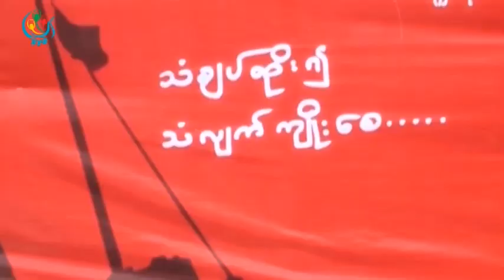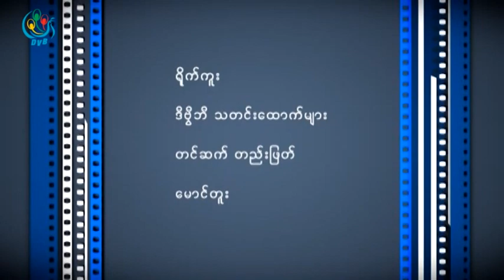DVB -ျမင္ေတြ ့ၾကားသိလိုက္ေသာ၂၀၁၅ သၾကၤန္သံခ်ပ္မ်ား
DVB TV -ျမင္ေတြ ့ၾကားသိလိုက္ေသာ၂၀၁၅ သၾကၤန္သံခ်ပ္မ်ား
တင္ဆက္ - ေမာင္တူး
ရုိက္ကူး - ဒီဗီြဘီ
တည္းျဖတ္ - ေမာင္တူး